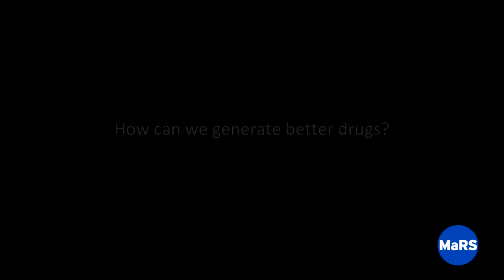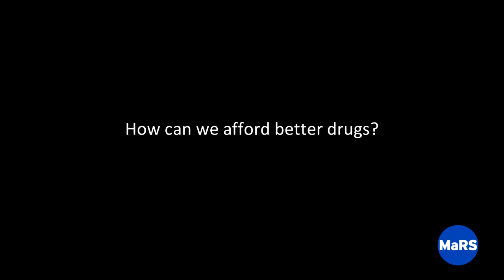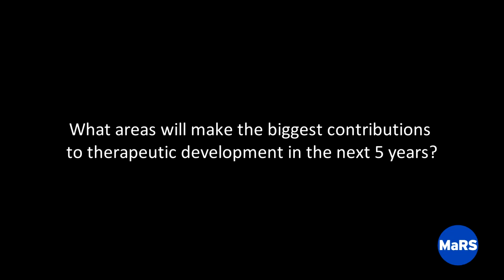MaRS Future of Medicine™ Conference 2010 - Dr. Aled Edwards, Structural Genomics Consortium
After last year's highly successful inaugural session, the MaRS Future of Medicine™ Conference returned on December 2nd for its second amazing year! Focused on two high impact themes in medicine (personalized medicine and infectious disease), the 2010 conference highlighted powerful healthcare solutions developed by leading Ontario innovators.

Dr. Aled Edwards, Director and CEO of the Structural Genomics Consortium, talks about drug development and new approaches that could create better drugs more cheaply.